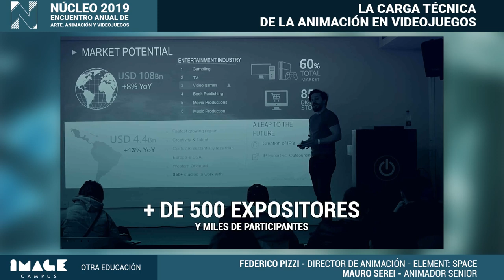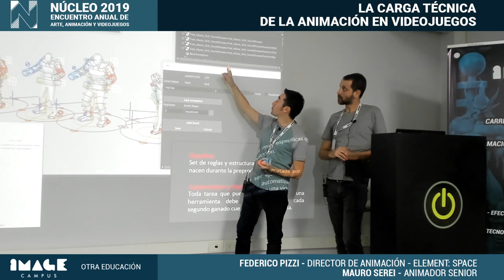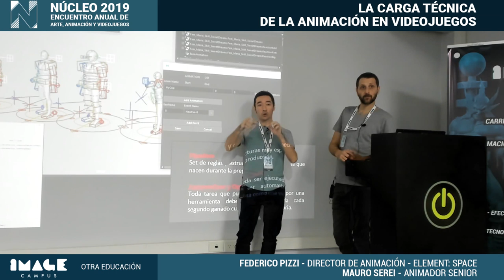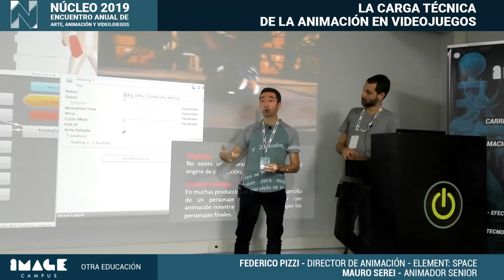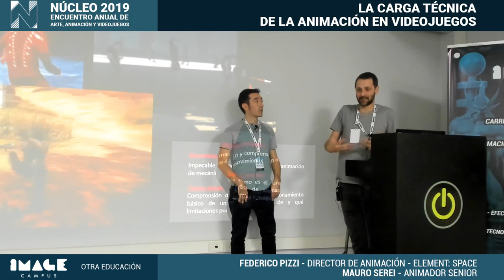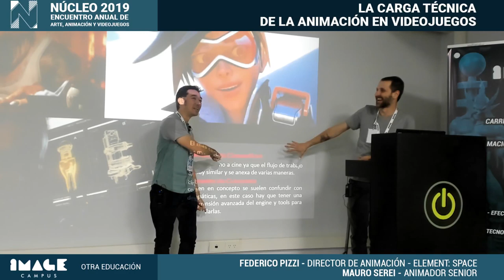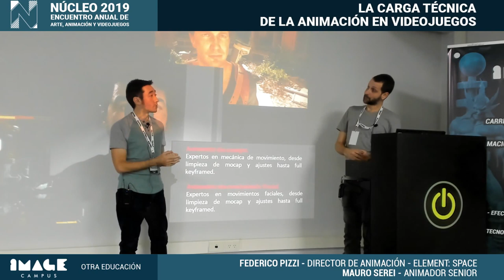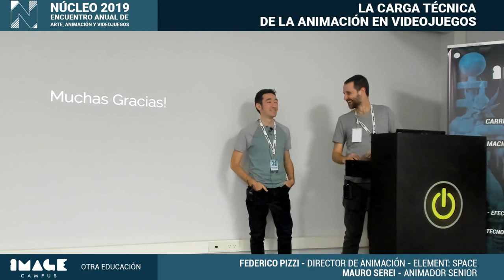La carga técnica de la animación en videojuegos - Federico Pizzi & Mauro Serei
Encuentro Núcleo 2019 - Image Campus
La carga técnica de la animación en videojuegos
Federico Pizzi & Mauro Serei
La animación es una de las ramas artísticas, dentro del desarrollo de un videojuego, que más limitantes técnicos encuentra a lo largo de la producción. Sin embargo, estos limitantes potencian la creatividad y desafían al equipo de animación a buscar soluciones por fuera de los conocimientos tradicionales del arte en cuestión. Contaremos nuestras experiencias como animadores en videojuegos y veremos cómo la animación puede crear o romper una experiencia para el jugador.